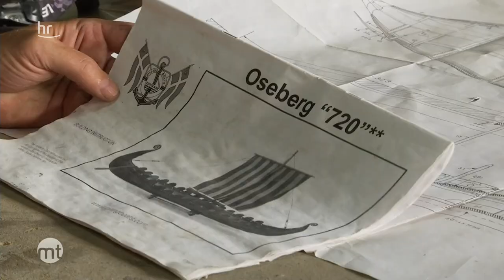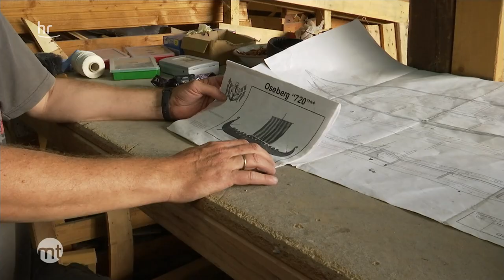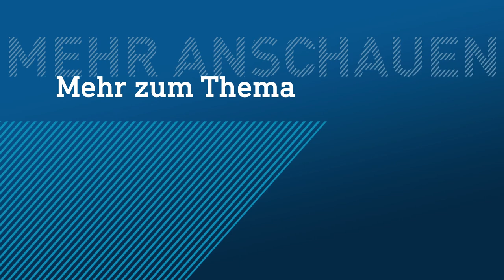Selbstgebautes Wikingerschiff | maintower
Sie sind Arzt, Anwalt und Zimmermann: Diese Männer aus Lorsch bauen ein Wikinger-Schiff. Und zwar nicht nur zum Bewundern, sondern wirklich zum Benutzen. In jahrelanger Arbeit.